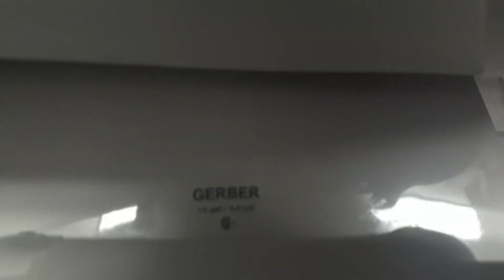1,289: Business insurance building full shoot. (All floors)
All 3 floors were filmed here.

1st floor:
1 2007 Mansfield cascade urinal
1 older 2002 Mansfield alto toilet

2nd floor:
2 2007 mansfield cascade urinals
1 2007 mansfield alto toilet
1 2002 mansfield alto toilet

3rd floor:
2 2007 mansfield cascade urinals
1 2007 mansfield alto toilet
1 2016 Gerber ultraflush toilet.

overall, these are relatively ok